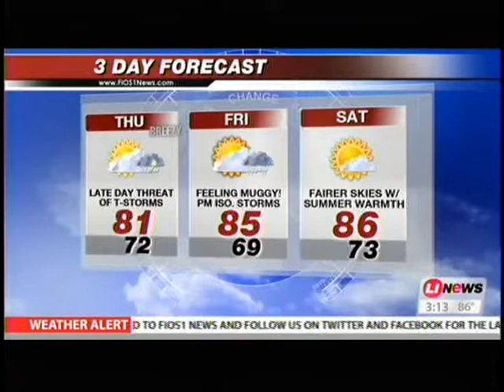FiOs 1 News Feature's CSTL's New Dinosaurs Attraction - July 10, 2019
Via Corbett Public Relations

FiOS 1 News features the Center for Science, Teaching & Learning's newest attraction: Dinosaurs! and People's United Bank Animal Adventure at the Rockville Centre-based organization's Tanglewood Preserve campus

Long Island’s Newest Tourist and Education Attraction
Dinosaurs! and People’s United Bank Animal Adventure
Opens July 15, 2019

Over 150,000 visitors a year will experience more than 70 new exhibits including animatronic dinosaurs and dozens of live animals at the Center for Science Teaching and Learning in Rockville Centre

Rockville Centre, NY, July 10, 2019 – The Center for Science, Teaching & Learning (CSTL) in Rockville Centre announced today that the much-anticipated Dinosaurs! and People’s United Bank Animal Adventure, will officially open to the public on July 15th.

CSTL is opening its newest tourist and educational attraction – Dinosaurs! and People’s United Bank Animal Adventure – in its new 35,000 square foot WAC Lighting Hall of Science at CSTL’s Tanglewood Preserve headquarters located at 1450 Tanglewood Road, in Rockville Centre.

As a science and STEM education focused not-for-profit organization, CSTL is dedicated to providing people of all ages with a place to engage in both formal and informal learning. CSTL also creates signature corporate programs and delivers educational workshops.

According to Dr. Ray Ann Havasy, CSTL Executive Director, the theme of the attraction is how animals adapt and survive, which is demonstrated through a unique intermixing of dinosaur models and live animals, together throughout the exhibit.

A special ribbon-cutting and grand opening ceremony with Nassau County Executive Laura Curran along with other state and local elected officials, VIPs and business leaders, was recently held to mark the completion of the unique facility, which is the only exhibit in New York State heated and cooled by geothermal energy, thanks to PSEG.

“Situated within Nassau County’s 11-acre Tanglewood nature preserve, The Center for Science Teaching and Learning continues to raise the bar with innovative and unique programs and exhibits that attract over 150,000 residents and visitors annually, bringing them face-to-face with animals, nature, and hands-on science,” said Nassau County Executive Laura Curran.  “This fascinating new attraction will not only serve as a  valuable educational resource for local schools and camps but spur local economic activity by attracting visitors from around the region.”

Annually over 150,000 children, families, teachers, and camp groups will visit CSTL to experience more than 75 unique exhibits, including breathtaking 20-ft. tall model dinosaur skeletons, two 19-ft. animatronic dinosaur models, floor-to-ceiling hand-painted prehistoric dinosaur murals, and a wide assortment of live wild animals, including owls, emu, golden pheasants, goats, alligators, lizards, turtles and frogs, along with a special exhibit: “The World of Rabbits.” The animal exhibit is the only one of its kind in Nassau County, New York.

Animal adaption is highlighted by a special exhibit featuring a 10-foot-tall model of a Struthiomimus. A Struthiomimus is a dinosaur which is covered in feathers showing the direct link between the dinosaurs of the past and birds of today.

“At People’s United Bank, we are committed to supporting the communities we serve.  This amazing new exhibit, featuring realistic models that integrates live animals into the experience, will educate, inform and inspire young people, as well as attract thousands of visitors each year. We are confident that Dinosaurs! and People’s United Bank Animal Adventure will serve as a valuable resource in the community and have a positive impact on the local economy,” said Steven Santino, Senior Vice President, Senior Growth Manager, for People’s United Bank in Long Island.
“The Opening of the Dinosaurs! and People’s United Bank Animal Adventure marks a new era in tourism and education on Long Island. Students from schools and camps across the region will come to learn and have fun. Families from Long Island and beyond will also visit and enjoy this unique and memorable experience. At the core of our effort, is our goal to show children of all ages that science and learning are exciting and fun,” said Dr. Ray Ann Havasy.

Dinosaurs! and People’s United Bank Animal Adventure is open daily from 10 a.m. to 4 p.m. Tickets are $15 for adults, $12 for children under 10 and children under one are free. Tickets can only be purchased on site.  For more information about CSTL, special events and Dinosaurs! and People’s United Bank Animal Adventure